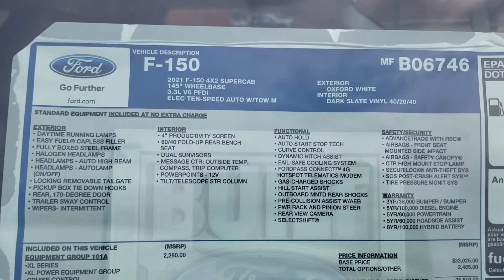2021 Ford F-150 XL Super Cab Short Bed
Oxford White